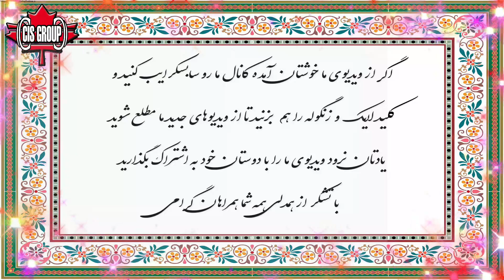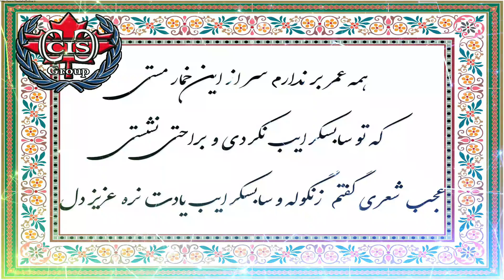هفت/7 هزینه غیرقابل برگشت مهاجرت تحصیلی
هفت/7 هزینه غیرقابل برگشت مهاجرت تحصیلی که جزو هزینه های مهم مهاجرت تحصیلی است در این ویدئو به آن پرداخته ایم. هزینه مهاجرت تحصیلی به اروپا که بخشی از آنها غیر قابل برگشت است بسیار مهم است. البته بسیاری از موارد در مورد مهاجرت تحصیلی به اروپا ، مهاجرت تحصیلی به کانادا ، مهاجرت تحصیلی به ترکیه و یا مهاجرت تحصیلی به ایتالیا باید گفت که اکثر هزینه های قید شده در این ویدئو بین این کشورها مشترک است. هزینه اپلای یا همان هزینه اپلیکیشن یکی از همان هزینه های غیر قابل برگشت است که در مهاجرت تحصیلی به کانادا یا مهاجرت تحصیلی به اروپا و یا تحصیل در مجارستان آن را مشاهده می کنید. طبیعی است اقامت در کانادا یا اقامت در اروپا هزینه هایی دارد که باید در مورد آنها تحقیق مفصل نمود. البته در سری ویدئوهای مهاجرت تحصیلی به اروپا سعی نموده ایم تا به تعدادی از شرایط موجود مهاجرت تحصیلی بپردازیم. سال های زیادی است که در زمینه اعزام دانشجو به اروپا و مجارستان می پردازیم. البته قابل ذکر است مهاجرت تحصیلی به آمریکا از این قاعده مستثنی نیست. دیدن این ویدئو خالی از لطف نیست.
با نظرات خود ما را در هرچه بهتر شدن ویدئوها یاری فرمایید. کلید زنگوله را هم بزنید تا از انتشار ویدئوهای جدید ما مطلع شوید.
پاینده باشید

برای دیدن ویدئوهای بیشتر لطفا از کانال ما دیدن فرمایید:

اینهم یک بیت شعر در وصف حضرت سابسکرایب:
همه عمر بر ندارم سَر اَزین خُمار مستی
که تو سابسکرایب نکردی و براحتی نشستی
"سابسکرایب کن عزیز دل، لایک و شِیر و کامنت هم یادت نره"

"مشاوره کاملا رایگان با CIS Group"
در صورتیکه نیاز به  "مشاوره رایگان" در زمینه تحصیل و مهاجرت تحصیلی دارید، لطفا روی لینک زیر کلیک نمایید و فرم مشاوره را بطور دقیق کامل فرمایید.
لطفا پس از تکمیل فرم، نام و نام خانوادگی خود را به شماره واتساپ ما : 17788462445+ اعلام بفرمایید.

Timecodes:
فهرست زمان بندی بخش های مختلف  ویدیو
00.00 - شروع ویدئو

👇 ما هر روز یک ویدئو جدید راس ساعت 6.30 عصر به وقت ایران  و هر هفته 7 ویدئو جذاب و دیدنی در زمینه تحصیل، اقامت، مهاجرت کشورهای جهان منتشر می کنیم. برای آگاهی از انتشار ودیدن ویدئوهای جدید لطفا روی لینک زیر کلیک کنید و کانال ما را سابسکرایب کنید و زنگوله را هم بزنید.👇

تلفن های واتس آپ کانادا(12 ساعت اختلاف ساعت با ایران):
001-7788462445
*لطفا در صورتیکه مایل به مشاوره و راهنمایی تحصیلی و مهاجرتی هستید یا اپلیکیشن اعلام شده در فوق را کامل کندی و یا یک پیام به شماره واتس آپ گروه ما بفرستید تا فرم اپلیکیشن برای شما ارسال گردد و سپس وقت مشاوره با مشاورین ما برای شما تعیین خواهد گردید.

تلفن های دفتر ونکوور کانادا(12 ساعت اختلاف ساعت با ایران):
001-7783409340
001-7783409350